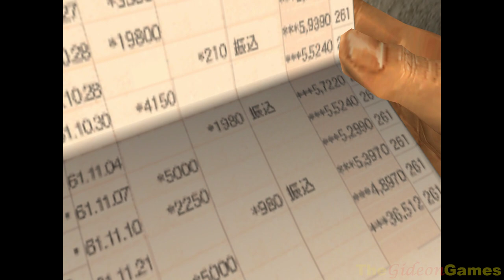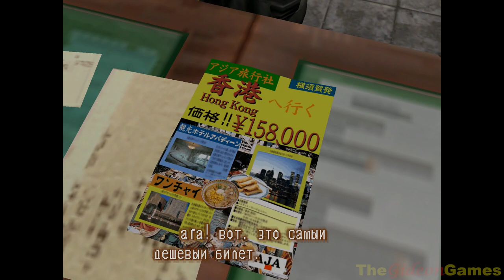Best Games: Прохождение Shenmue - Часть 15 (Копилка)